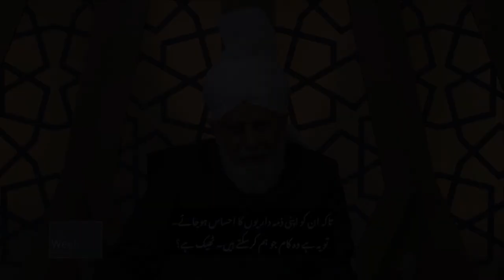What should the United States do to prevent Gun violence in the country?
This question was asked by a khuddam member of Waqfe-Nau from USA during a virtual mulaqat with Huzoor (Worldwide leader of the Ahmadiyya Muslim Community).